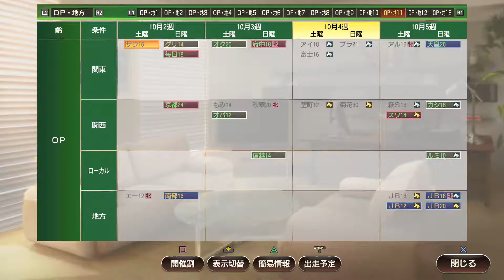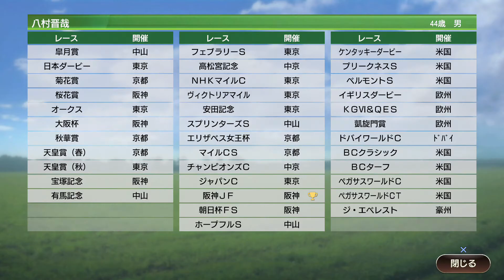【WP9 2020】快速馬・ハシルオウマサン - ウイニングポスト9 2020（15）（PS4）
ウイニングポスト9 2020を実況プレイしています。

---ウイニングポスト9 2020 商品ページ